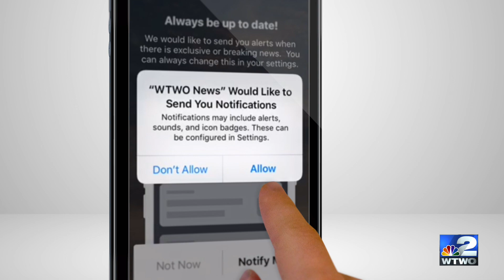Jesse Push Notification 10 3